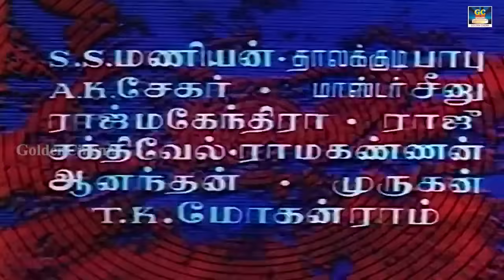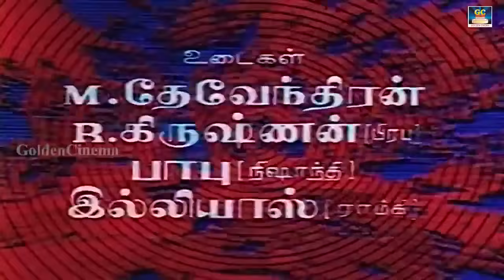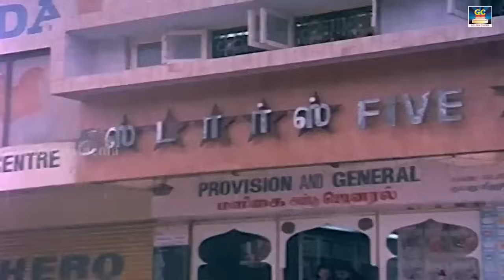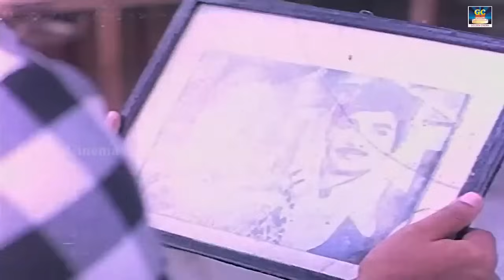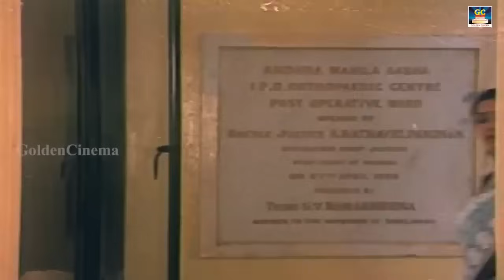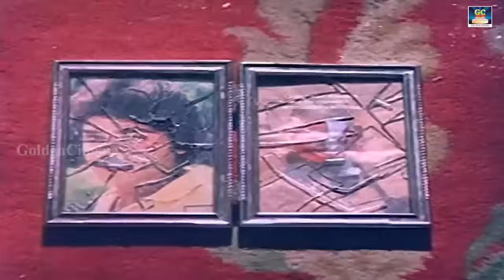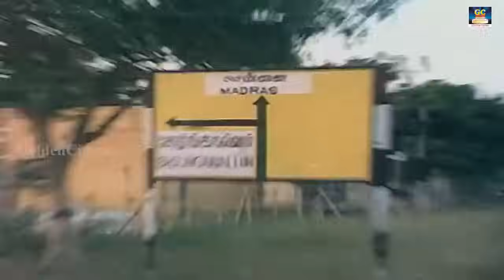Poovizhi Raja Tamil Family Movie | World Exclusive | Prabhu, Ramki,Shantipriya, sp balasubramaniam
Cast :
Prabhu,
Ramki
Directed By :
Santhana Barathy